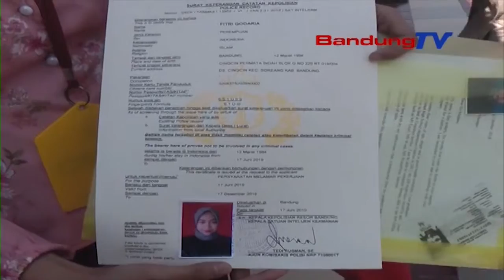Usai Lebaran, Pemohon SKCK Di POLRES Bandung Meningkat